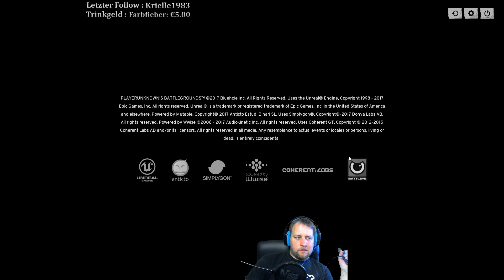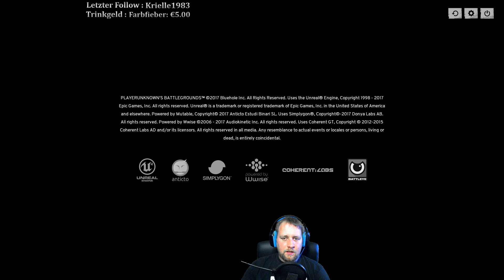[GER] Playerunknown´s Battlegrounds